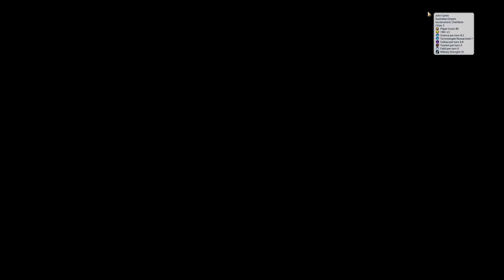Let's Play Civilization VI: Rise and Fall. Arabia, Prince. Episode 2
You know what frustrates me on higher difficulty levels in Civilization? That if you if you try to get a wonder, you will fall so far behind, that it's basically useless. Therefore you mostly conquer wonders. Let's see how many wonders we can actually build on Prince.

Game options
Ruleset: Rise and Fall
Game difficulty: Prince
Game Speed: Standard
Map: Fractal
Map Size: Standard

Resources: Random
World age: Random
Start position: Legendary
Temperature: Random
Rainfall: Random
Sea level: Random